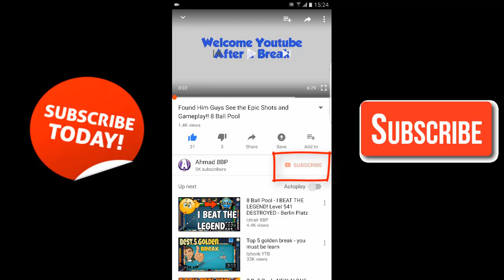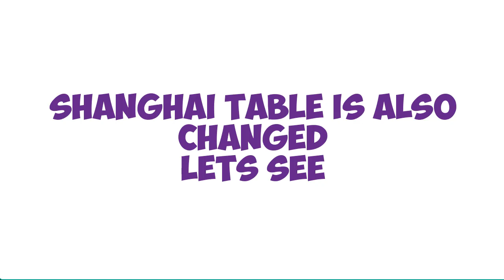New Update Berlin Rules in ROME Table!! Rome Table is now Mini Berlin!! 8 Ball Pool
Click to watch my videos